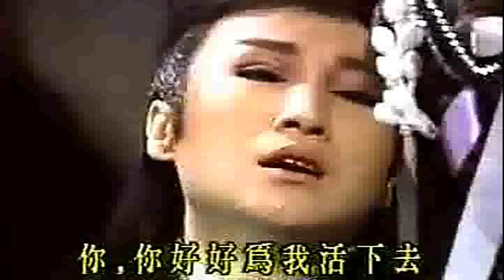黄香莲歌仔戏 - 新钗头凤 18